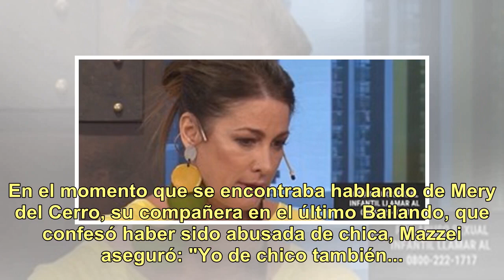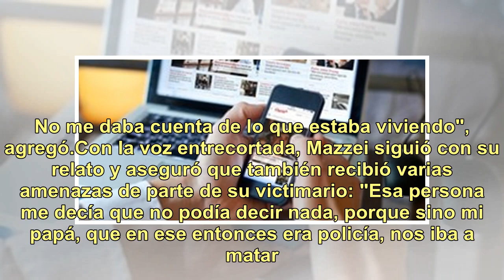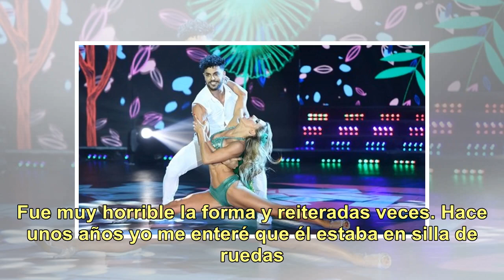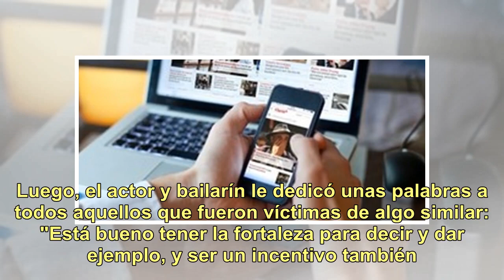Facundo Mazzei: "Me violaba un alumno del ballet de mis papás"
El bailarín Facundo Mazzei, reconocido por sus participaciones en distintos Bailando, confesó que fue "víctima de una violación", cuando tenía 13 años. En un móvil con Intrusos (América, lunes a viernes a las 13) el actual integrante de la obra Siddharta tomó coraje y relató lo que le tocó vivir y q...